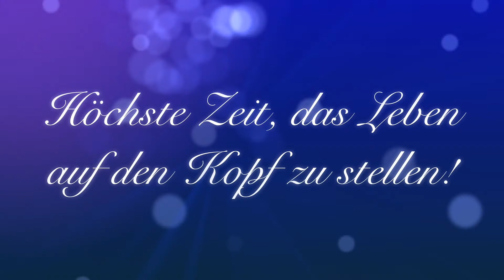Buchtrailer - Tommy Herzsprung: Crazy Boys - Gay Blog schwul - Schwuler Blogger Buch deutsch Hörbuch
Trailer zu dem neuen Tommy Herzsprung Roman: Crazy Boys - Total scha(r)f auf dich
Das Buch gibt es bei Amazon